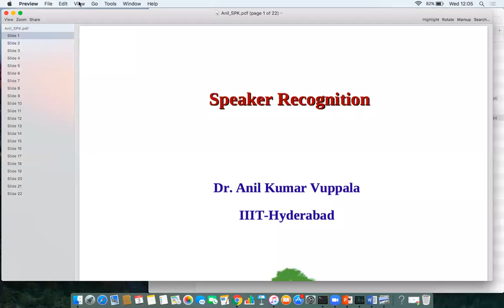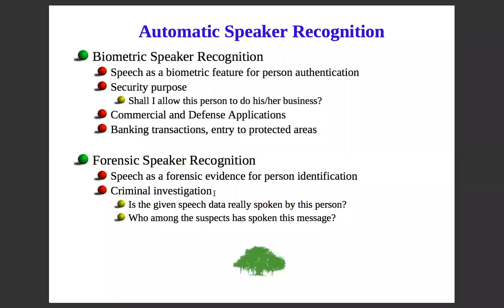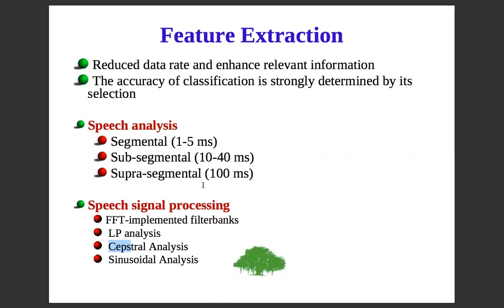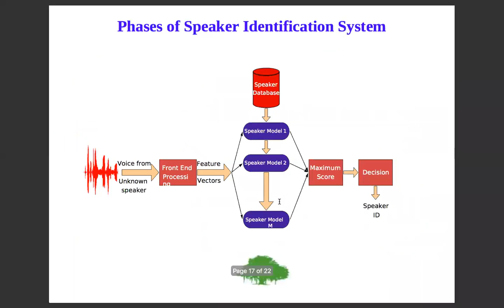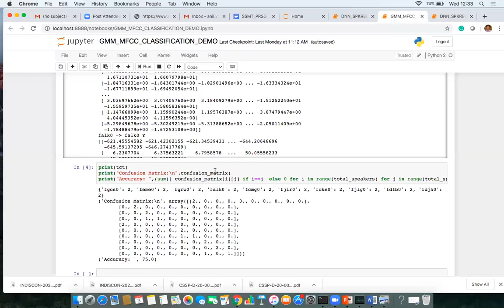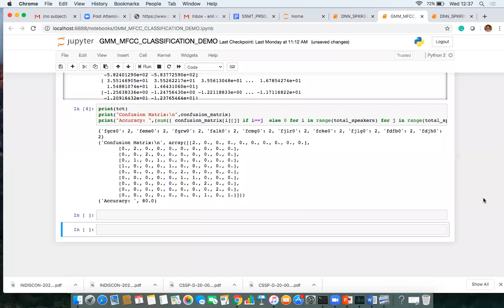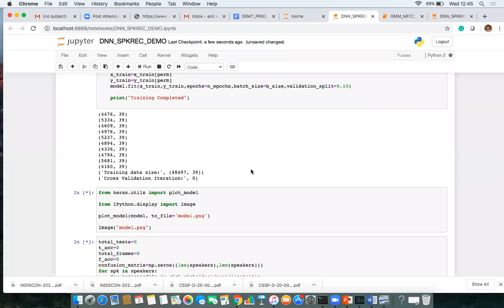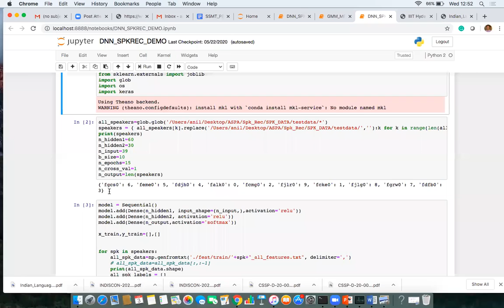day 3 of 5 day fdp on overview of AI and its applications in speech processing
day 3 of 5 day fdp on  overview of AI and its applications in speech processing organised by dept of ece , chebrolu engineering college